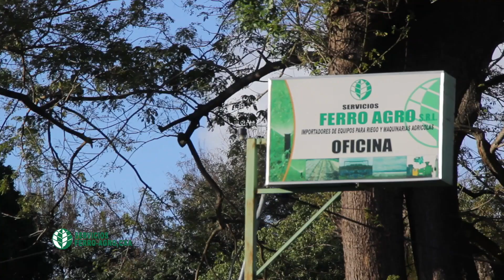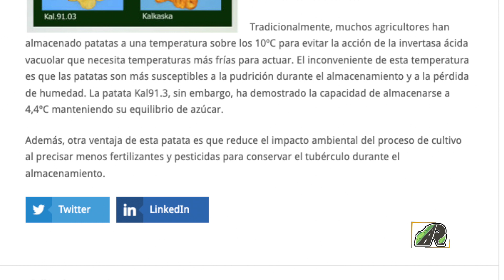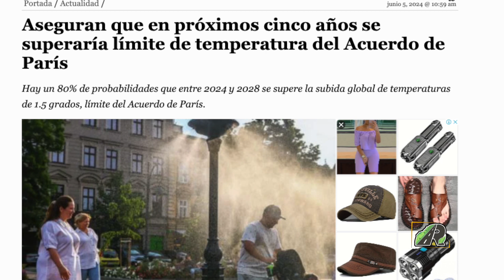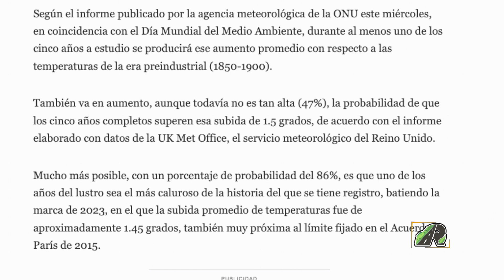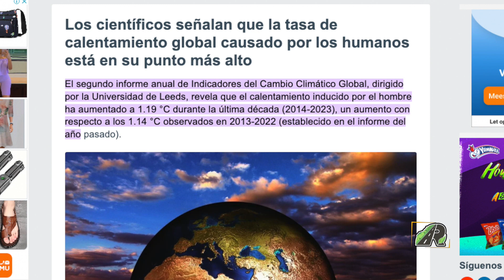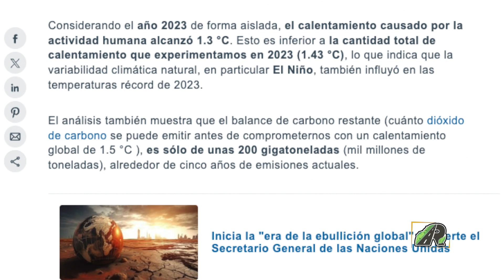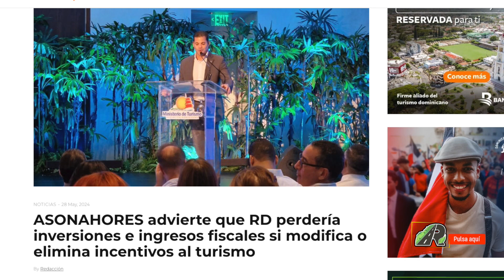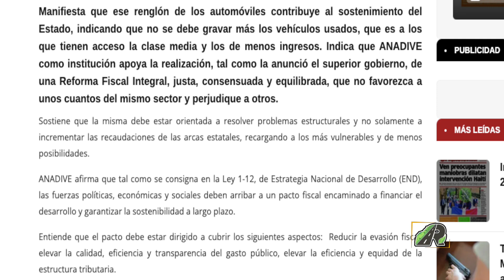P #22 FAN 2024 #15 16-6-24